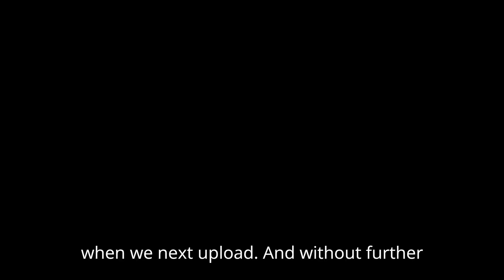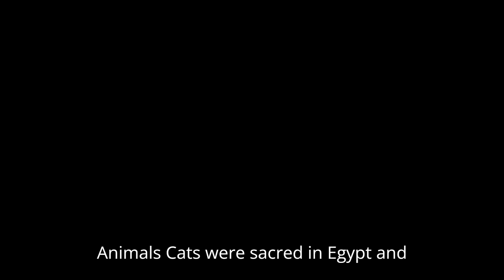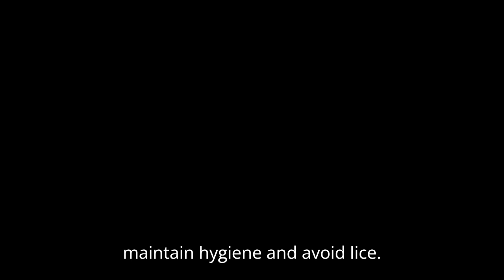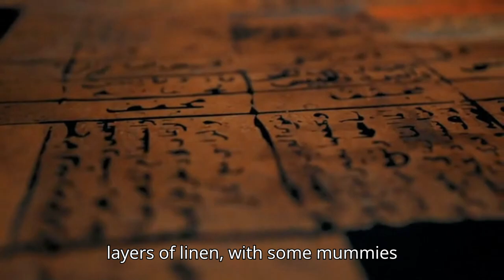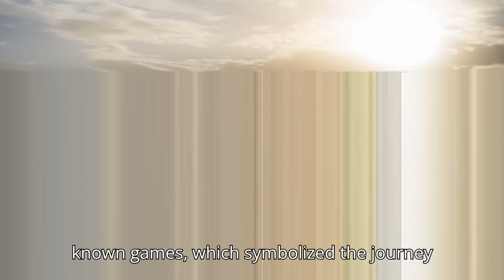30 Interesting Facts About Ancient Egypt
In this video we will be going over 30 Interesting Facts About Ancient Egypt.